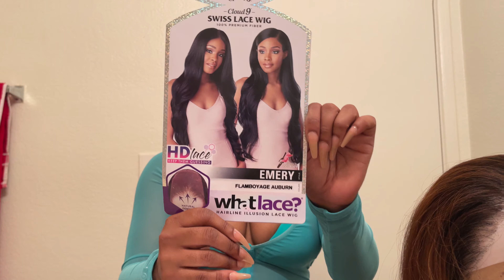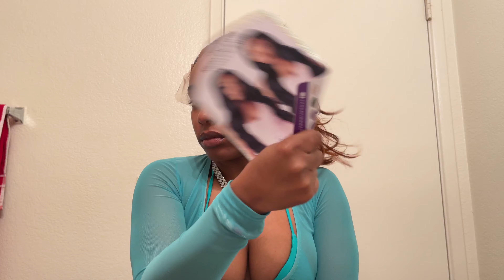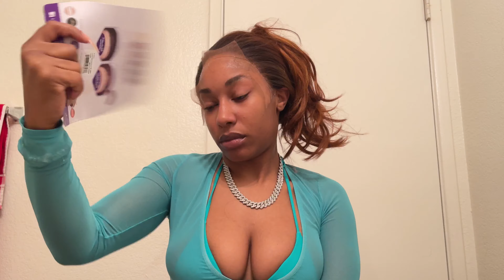Sensationnel WHAT LACE 13x6 Wig | Emery | Amazon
Direct link to wig